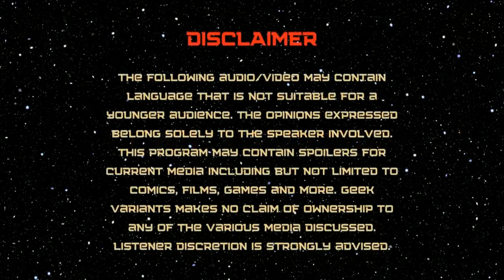Chainsaw Man Episode 6- Kill Denji- Another Cliffhanger